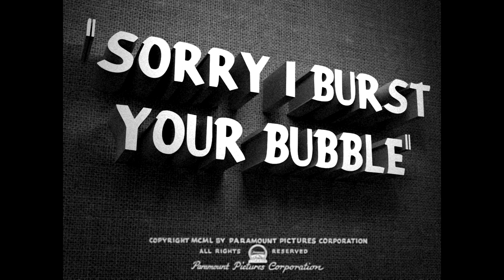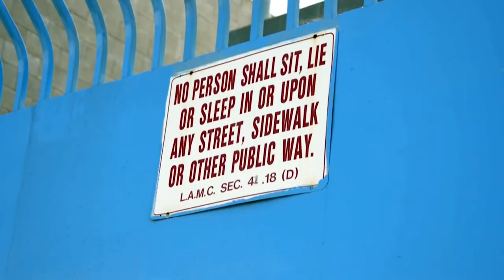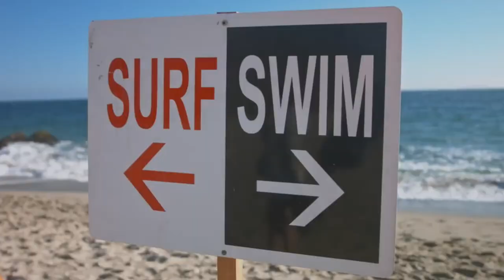"Sorry I Burst Your Bubble" - CalArts Short Film (2020)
A short film made up of stock footage about the reality of life in Los Angeles. I was inspired by my classmates who have never been to L.A. and have only seen what the media shows them. Made in my editing class during my first year at CalArts (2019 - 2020).

Song: Arabesque - Coldplay